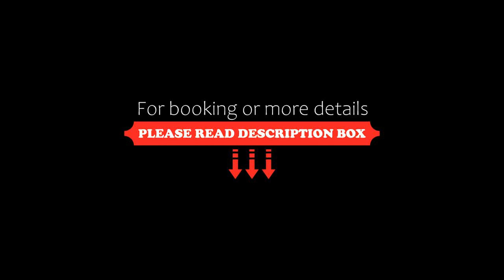Two Bedroom Wings Pool Villa, Bang Tao Beach, Thailand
About Property:
Located in Bang Tao Beach, 5.5 km from Wat Prathong and 6.8 km from Khao Phra Thaeo National Park, Two Bedroom Wings Pool Villa provides accommodation with free WiFi, air conditioning, a garden and a restaurant. With garden views, this accommodation features a balcony and a swimming pool.

The villa is equipped with 2 bedrooms, 1 bathroom, bed linen, towels, a flat-screen TV with cable channels, a dining area, a fully equipped kitchen, and a terrace with pool views.
Property Type: Hotel
Address: 68/80 Moo 4, Pasak Soi 8, T. Cherngtalay, Thalang, Phuket, 83130 Bang Tao Beach, Thailand
Searching For
1. Two Bedroom Wings Pool Villa - Bang Tao Beach - Thailand
2. Two Bedroom Wings Pool Villa - Bang Tao Beach - Thailand Address
3. Two Bedroom Wings Pool Villa - Bang Tao Beach - Thailand Rooms
4. Two Bedroom Wings Pool Villa - Bang Tao Beach - Thailand Amenities
5. Two Bedroom Wings Pool Villa - Bang Tao Beach - Thailand Offers and Deals
Audio Credit:
Track Title: Subway Dreams
Artist: Dan Henig